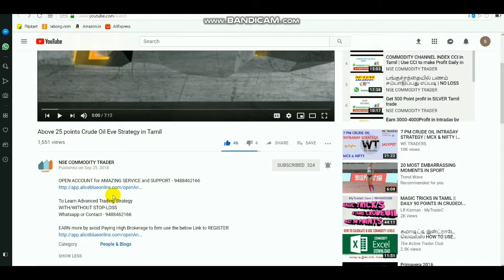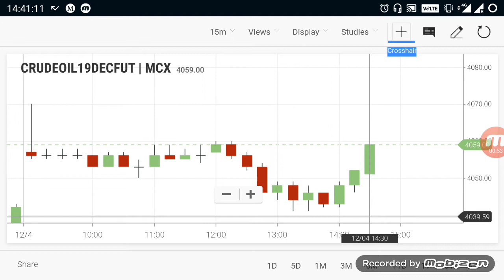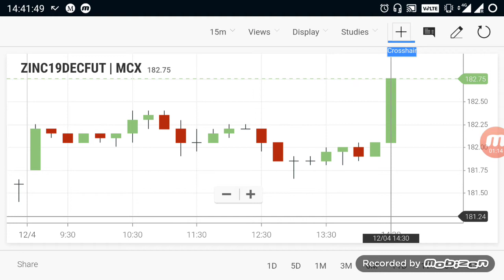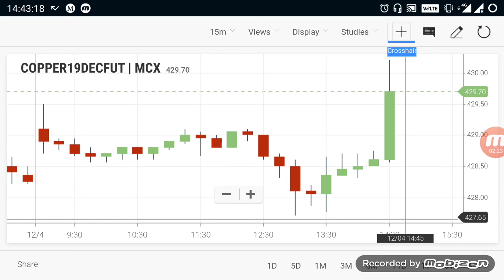Commodity Live Levels | Crudeoil Evening Breakout Range 4 Dec